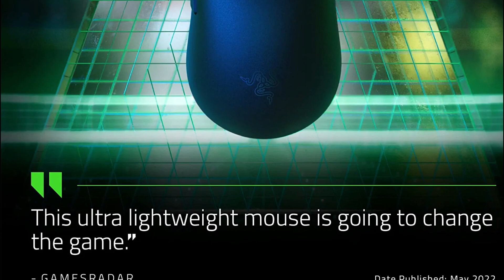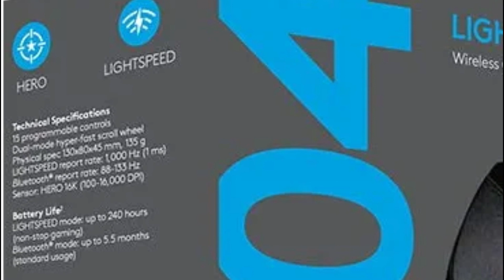Get the Most Out of Your Fps With This Top Of The Line Mouse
5. Razer Viper V2 Pro

4. SteelSeries Aerox 3 Wireless Super Light Gaming Mouse

3. Logitech G PRO X

2. Logitech G604

1. Logitech G502

"All claims, guarantees and product specifications are provided by the manufacturer or vendor. Electro Tab cannot be held responsible for these claims, guarantees or specifications"